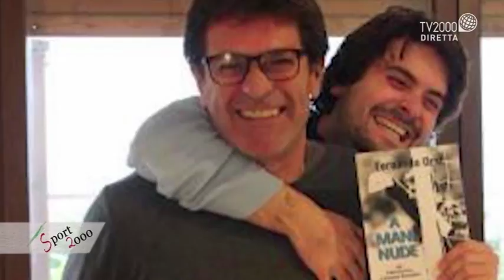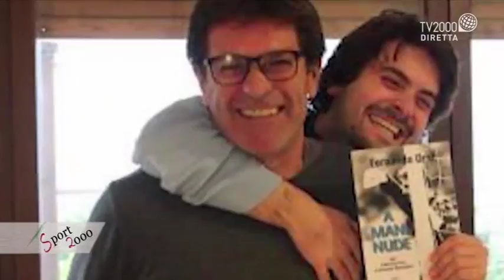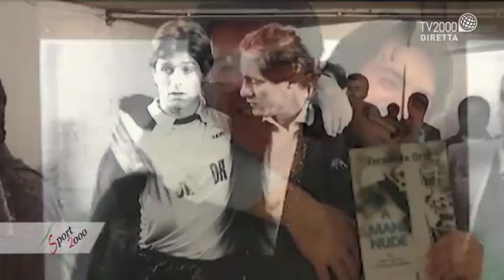Sport2000 - puntata del 22 gennaio 2018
A Sport2000, con Giampiero Spirito e Antonio Creti, c’è Nando Orsi, allenatore ed ex portiere di Lazio, Arezzo, Parma e Siena. Con lui, ripercorriamo la sua carriera e parliamo del libro, scritto con il figlio Gabriele, uscito nel 2017 e intitolato “A mani nude”.